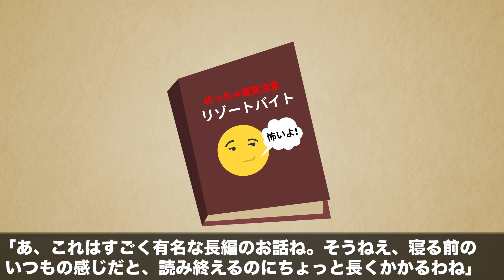【都市伝説】リゾートバイトにまつわる怖い話 Part1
【都市伝説】リゾートバイトの再生リストはこちら♪

これは俺が大学３年の時の話。夏休み前に、友達５人で海に旅行しようって計画を立ててたんだ。